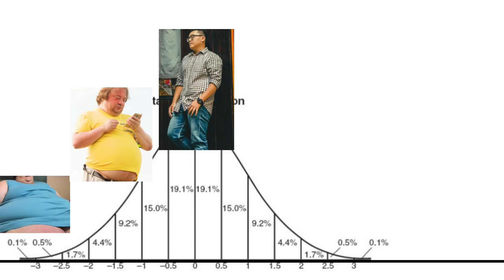Wesley Vissers WINS!!! My Response to Kenny K.O.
I was wrong, Wesley Wins!  This video is in response to a recent Kenny K.O. video.  You won't want to miss this one!

🏋️ Harder Than Last Time! Training Book